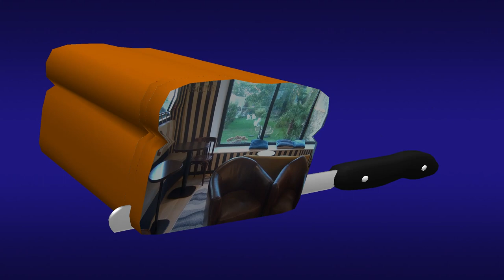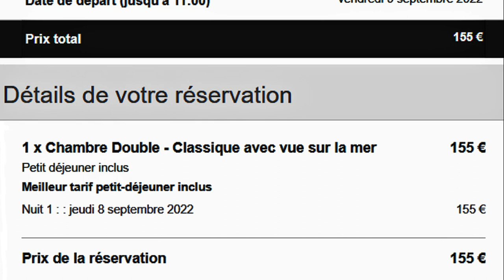Dormir à l'hôtel & café de La Marine (Groix) - 8 septembre 2022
La chambre qui nous a été attribuée est la N° 10 avec vue sur mer. Sa décoration évoque bien sûr l'esprit marin, alternant couleurs blanche et bleu marine. Au sol, une moquette épaisse et accueillante, mais qui pour moi n'est pas le plus approprié des matériaux dans un hôtel. Côté commodité, tout le minimum est réuni pour permettre de passer une bonne nuit, avec notamment une literie 160 X 200 des plus confortable. Côté superficie, on doit être limite dans les 25 m2 de surface utile, y compris la salle d'eau, prévues par les normes d'un classement en 3 étoiles. C'est malgré tout un peu juste.
Le service du petit déjeuner se présente sous la forme d'un buffet installé dans la salle du bar. Il comporte tous les ingrédients (œufs brouillés maison, charcuterie, fromage, pain frais, viennoiseries, fruits frais et de saison, thé, café, chocolat, jus de fruits frais, yaourts, compotes, céréales, beurre doux et demi-sel, confitures et miel) qu'on peut attendre d'une telle prestation et est facturé 14 € 00.
Coût total de notre séjour pour 2 personnes : 157 € 20 tout compris.

Hôtel & café de La Marine
Propriétaire : Gilles ROMIEUX
7 rue du Général de Gaulle
56590 GROIX
Tél. : 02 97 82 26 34